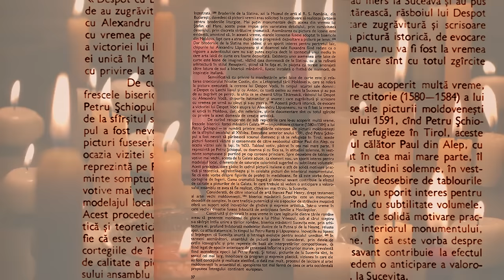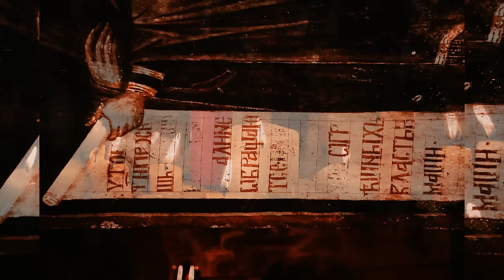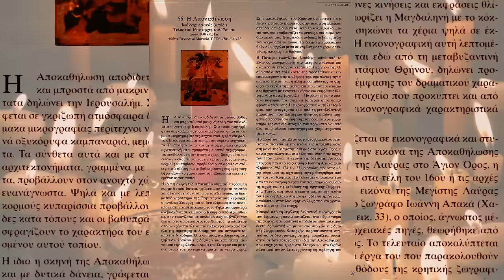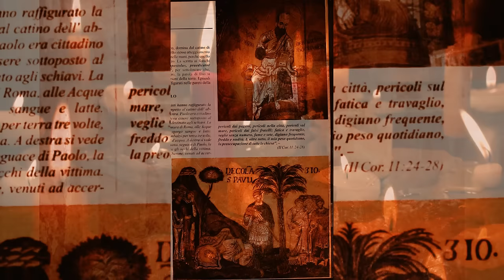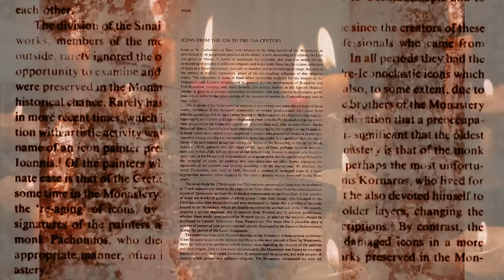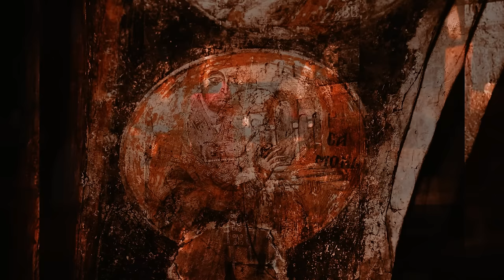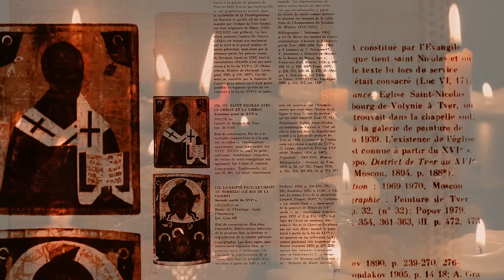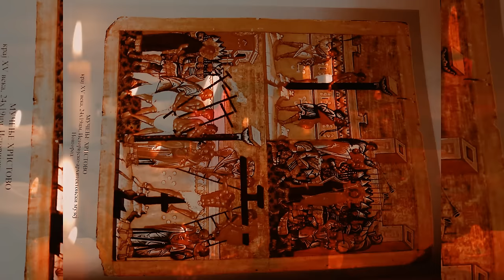Enchanting Voices: Russian Church Choir Music | Orthodox Choral Masterpieces Revealed! 🌟"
Immerse yourself in the spellbinding world of Russian Church Choir Music with Part 1 of our special series! Explore the sacred and powerful choral masterpieces of the Russian Orthodox Church. 🎵 This video showcases the profound depth and beauty of Orthodox choral music, bringing to life the rich traditions and soulful expressions of Russia's most revered composers. Perfect for enthusiasts of choral music, cultural explorers, and anyone seeking a tranquil and uplifting experience. Don't miss this extraordinary musical journey. 🙏